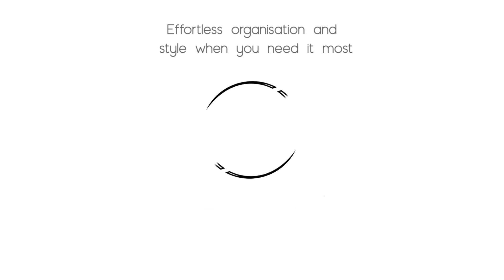WHY I CREATED KERIKIT - INTERVIEW WITH THE FOUNDER - KERI JAMIESON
We have been conditioned to think that you need to buy a specific bag that suits your differing needs, which is why I went trotting off to a well know high street retailer as soon as I found out I was pregnant. However, I was so utterly disappointed by the lack of choice and designs available that I was forced to compromise. I wanted to be able to buy a bag that I could use for all versions of myself. I wanted to feel sexy, well put together and organised when I needed it most after having a baby. I suddenly realised that the best person to offer the solution was me!

To hear more about my story I have created this short video.

You shouldn’t have to choose between fashion, style and function and now you don’t have to.

Keri x